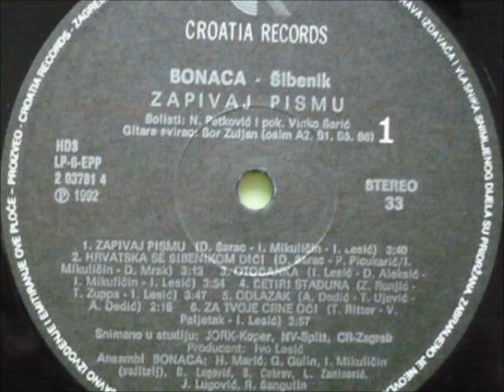Klapa Bonaca(Šibenik) - Za tvoje crne oči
It was written by Vlaho Paljetak and it's from the album "Zapivaj pismu" released in 1992.